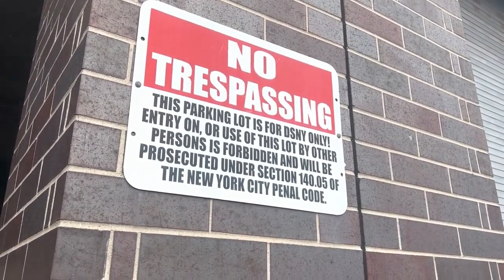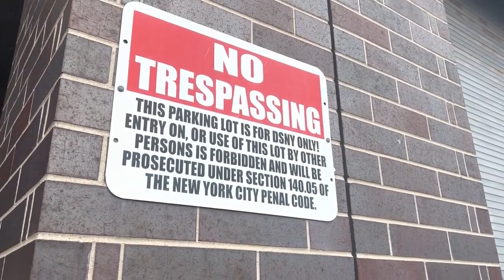Moronic Frauditor Looking for Shiny Objects to Play with at NYC Sanitation Department